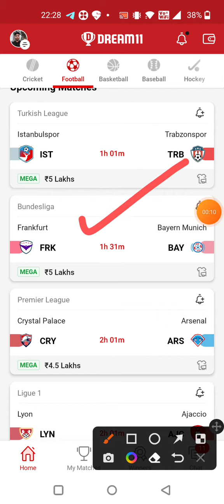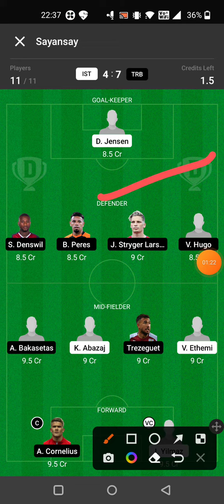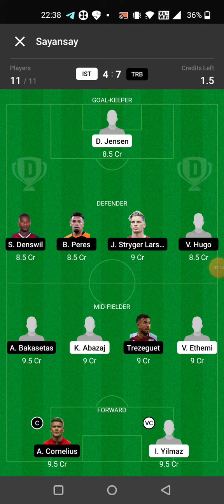IST vs TRB FOOTBALL DREAM11 TEAM PREDICTION